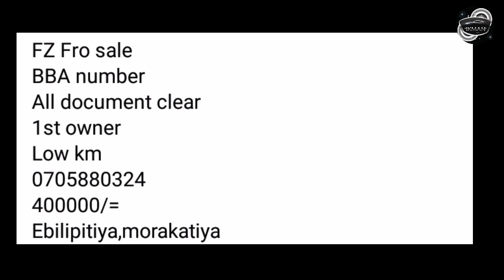FZ for sale | Vehicle for sale in Srilanka | Bike for sale | ikman.lk | pat pat.lk | wahana